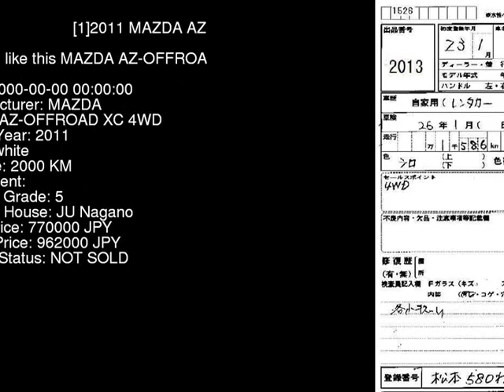2011 MAZDA AZ-OFFROAD XC_4WD JM23W - Japanese Used Car For Sale Japan Auction Import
2011 MAZDA AZ-OFFROAD XC_4WD JM23W - Japanese Used Car For Sale Japan Auction Import JM23W,MAZDA,AZ-OFFROAD,XC_4WD,JU Nagano,jdmvip,vip,jdm,cars,japan,jdmvip.com,japanesecars,usedcars Japanese Used JDM Car For Sale At Auction in Japan for Import